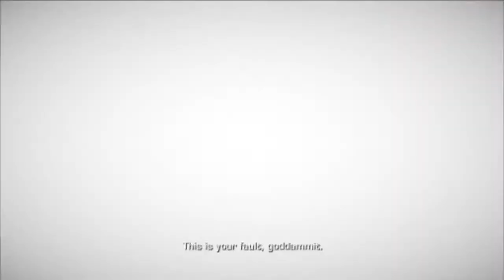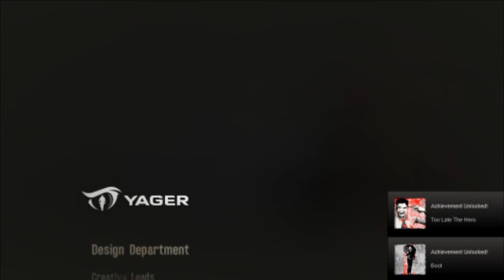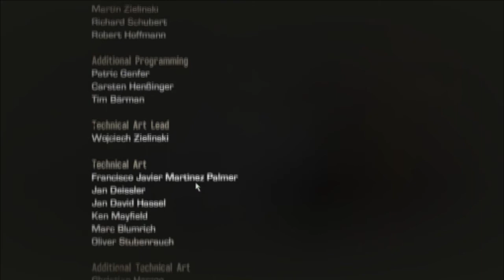"We Can't Live This Lie Forever...." Spec Ops: The Line (FINALE) w/Eterna1Darkn3s Ep. 30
Spec Ops: The Line with Eterna1Darkn3s! One of the first playthroughs of Spec Ops: The Line on Youtube! Enjoy the series, and have a wonderful day.

Commentatortown Let's Play Walkthrough Playthrough Guide Achievements Spec Ops The Line With Eterna1Darkn3s We're On a Paid Vacation Holy Lag Batman Pew Pew Pew Sandstorm What Else Is New Return Fire We Are Not CIA Grenade Plus Turret Gunner Equals Body Parts Fly Cleopatras Vag Come On C'mon Lugo Keep Going Down The 33rd Is Messed Up That Was A Close One Adams Smell That The Plan He Turned Us Into Fucking Killers That Was Anti Climactic Great Another Sandstorm The Old Man I Hate The Juggernaut To The Aquarium Take All The Water Juggernaut Flash Party You Are Not A Prisoner Of War POW Hello Radio Man Get To Da The Choppa Chopper What Just Happened We're Coming Lugo That Was For Lugo Welcome To Hell Why Adams We Can't Live This Lie Forever Part Episode Ep. 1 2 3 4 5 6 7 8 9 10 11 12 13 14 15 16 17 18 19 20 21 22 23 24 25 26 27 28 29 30 FINALE